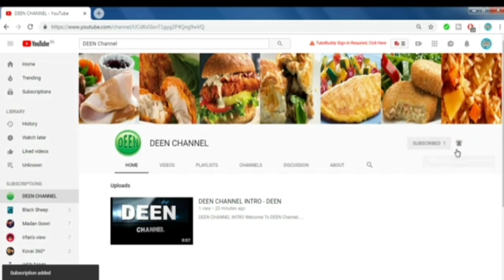Healthy, Breakfast and Evening Snacks, Kambu Puttu , Recipe in Tamil / கம்பு புட்டு , இட்லி பானையில்